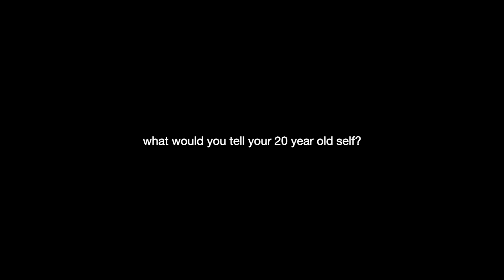What I would tell my 20 year old self 🌿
I turned 35 this year and felt inspired to look back at my journey thus far. I've gained so much wisdom from all of the experiences I've had and thought that I would share my reflection with you.

About me 🍃

As a Nigerian-American living abroad in Australia, I share my journey through life on this channel. I'm a storyteller, artist, mother, reiki master, meditation practitioner, business owner, wife to a wonderful Aussie hubby, designer and so much more. In this space, I share a culmination of all of those narratives.

I am the founder of Brown Girl Bloom, a loving space for Black, Indigenous and Women of colour to heal and bloom with a focus on meditation and reiki (energy healing).

Etsy shop

I am the nurturer of Ayune hair, an ethical hair brand for the ever-evolving woman. Our ethical hair extensions meet women in their journey of re-awakening to our deep connection to one another.